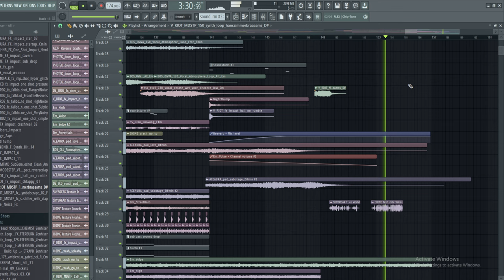I'm making a drum and bass album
THANK U FOR 1K!